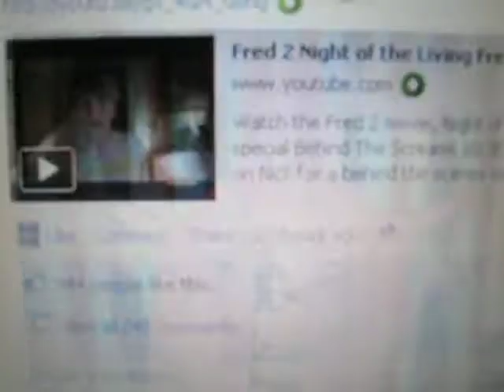I'm on Freds facebook page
i entered his costume contest and now im on his page